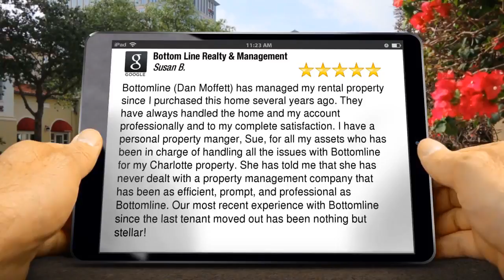Bottom Line Realty & Management Review Arbor Oaks Concord NC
Bottom Line Realty &amp; Management Concord

Bottomline (Dan Moffett) has managed my rental property since I purchased this home several years ago. They have always handled the home and my account professionally and to my complete satisfaction. I have a personal property manger, Sue, for all my assets who has been in charge of handling all the issues with Bottomline for my Charlotte property. She has told me that she has never dealt with a property management company that has been as efficient, prompt, and professional as Bottomline. Our most recent experience with Bottomline since the last tenant moved out has been nothing but stellar!
Susan Boggs

Our Service Areas Include
Charlotte NC
Concord NC
Gastonia NC

Bottom Line Realty &amp; Management
2301 W Morehead St C
Charlotte NC
28208